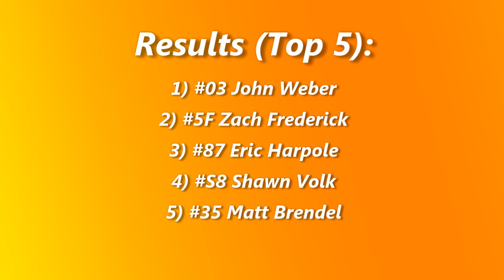Dacotah Speedway Wissota Street Stocks A-Main (6/17/16)